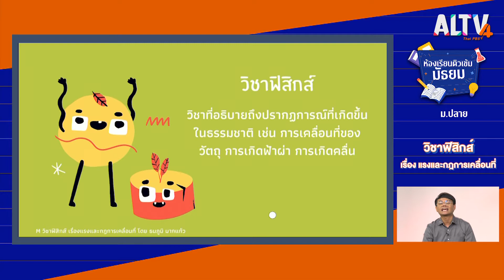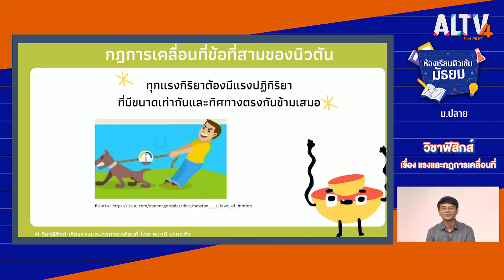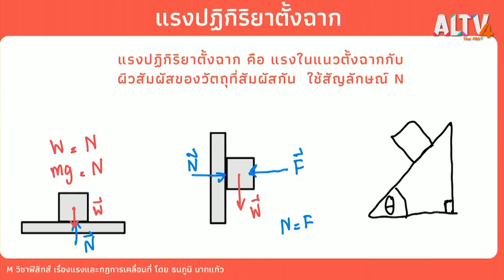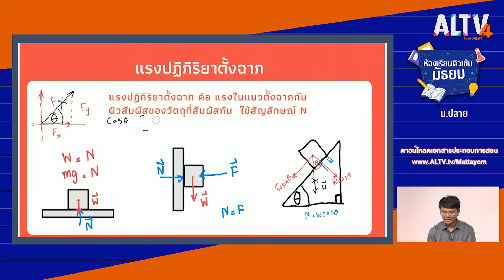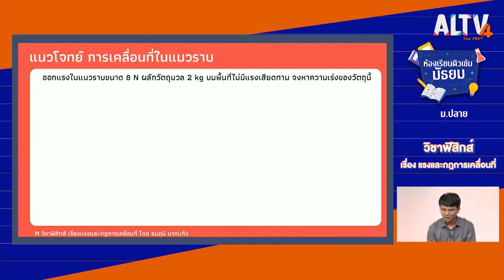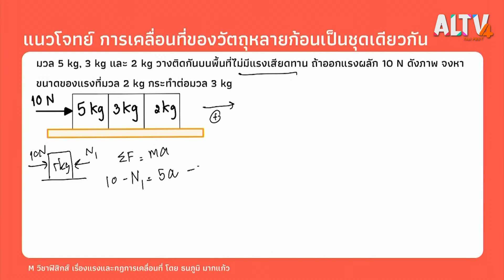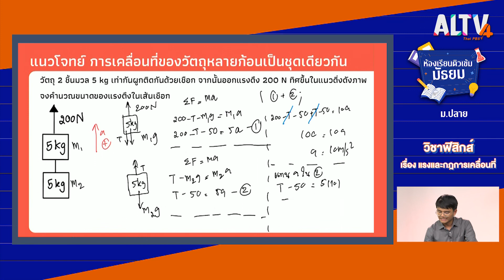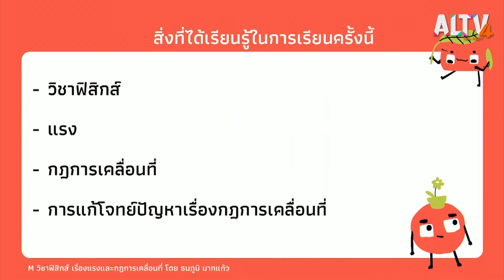ฟิสิกส์ : แรงและกฎการเคลื่อนที่ l ห้องเรียนติวเข้มมัธยม (1 เม.ย. 64)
แรง คือสิ่งที่กระทำต่อวัตถุในรูปของการพยายามดึงหรือดันให้วัตถุนั้นเคลื่อนที่โดยที่วัตถุอาจเคลื่อนที่หรือไม่ก็ได้ เพราะมีแรงอื่นกระทำต่อวัตถุอยู่ด้วย แรงถือเป็นปริมาณเวคเตอร์ที่ต้องกำหนดด้วยขนาดและทิศทาง

ติดตามรายการห้องเรียนติวเข้มมัธยม ทุกวันจันทร์-อาทิตย์ เวลา 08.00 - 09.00 น. ทาง ALTV ทีวีเรียนสนุก ช่องหมายเลข 4
📌 รับชมได้ทาง